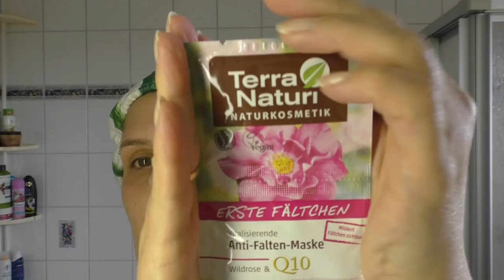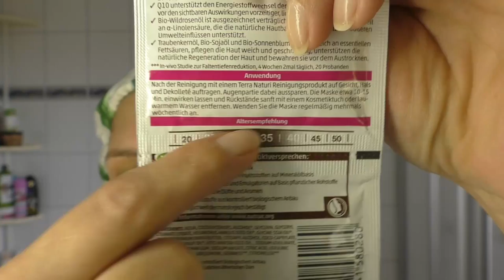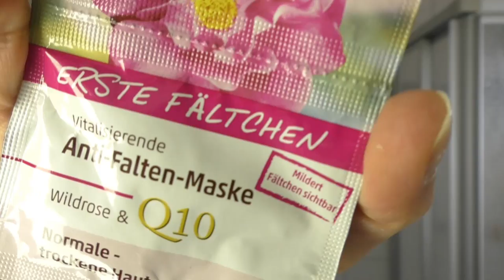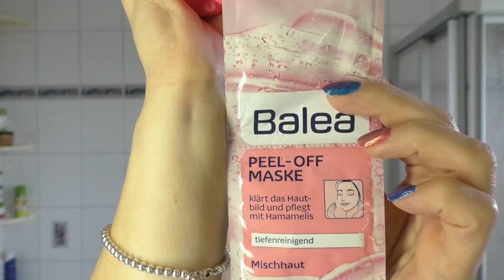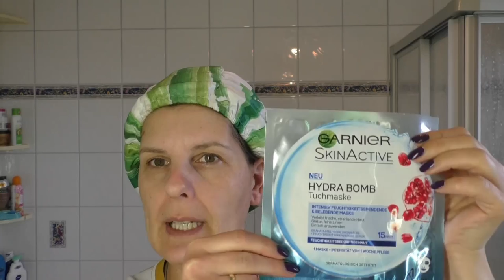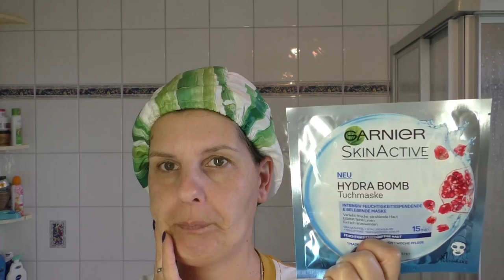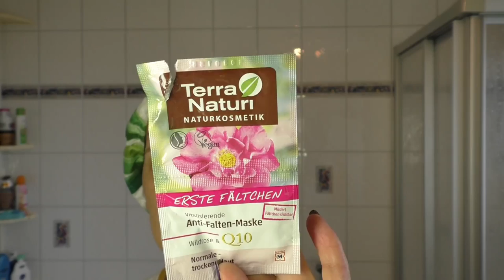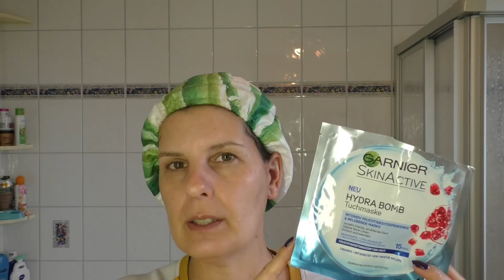♥Masken - Projekt♥ Juli 2016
in diesem Video seht ihr welche Masken ich im Juli gemacht habe.

Es waren dabei:

1. Terra Naturi, Erste Fältchen Anti-Falten - Maske Q10
2.Balea, Peel - Off Maske
3. Garnier, Hydra Bomb Tuchmaske

Moldavit
Postfach 1105
58803 Neuenrade